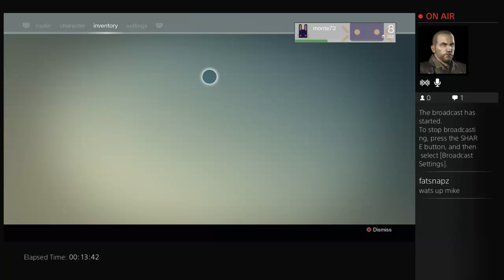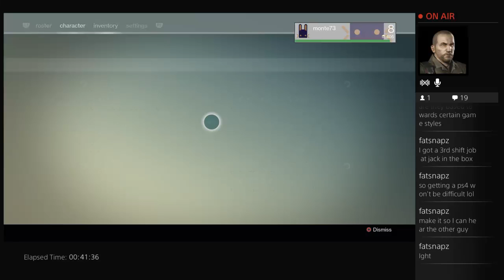C2CGC Live: Destiny - 1 / 2